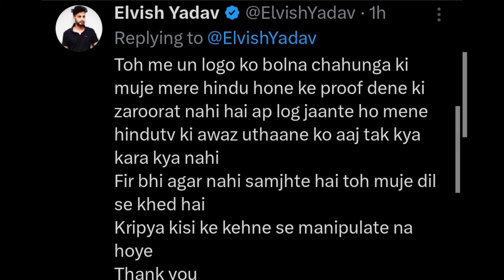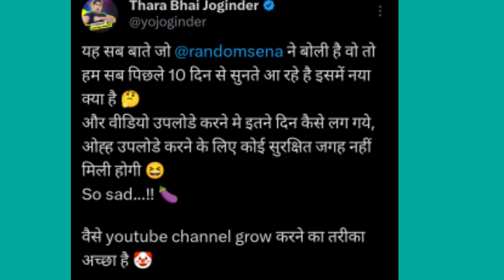Finally! Elvish Yadav Replied To Randomsena Aka The Random Indian | Thara Bhai Joginder Reaction?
Thanks